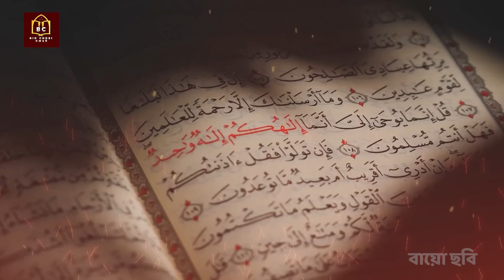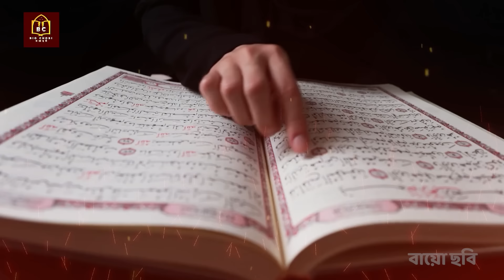বিবি রহিমা (আঃ) এর পূর্ণাঙ্গ জীবনী | Bibi Rohima History Bangla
হযরত আইয়ুব (আঃ) সালামের স্ত্রী বিবি রহিমা (আঃ)। আল্লাহর নবী হযরত আইয়ুব আলাইহিস সালামের ধন-সম্পদ, সন্তান-সন্ততি, ক্ষেত-খামার ও বাগ-বাগিচা সবই ছিল। কিন্তু আল্লাহ তাআলা তাঁকে আর্থিক, দৈহিক ও সন্তানের দুঃখ-কষ্টে পতিত করেন। তাঁর ওপর আল্লাহর পরীক্ষা আসে, এবং তার সবকিছুই ধ্বংস হয়ে যায়। তার সম্পূর্ণ দেহ কুষ্ঠরোগে ভরে যায়। সবাই হজরত আইয়ুব আলাইহিস সালামকে ছেড়ে গেলেও বিবি রহিমা তাঁকে ছেড়ে যাননি। তিনি স্বামীর সেবায় এমন ধৈর্যের পরিচয় দিয়েছেন যে আল্লাহ তাকে ইসলামের ইতিহাসে প্রসিদ্ধ করেছেন। বিবি রহিমা হিসেবেই তিনি সর্বাধিক পরিচিত।

=বিশেষ দ্রষ্টব্য=
এ ভিডিওতে কোনভাবেই কোন ব্যক্তি কিংবা কোম্পানি কিংবা এ সংশ্লিষ্ট কোন কিছুকেই কোন ভাবেই ক্ষতিগ্রস্থ করা’কে সমর্থন করে না কিংবা সেই উদ্দেশ্য রাখে না। তাই উল্লেখিত কোন পক্ষ যদি ক্ষতিগ্রস্থ হয়, তবে তা নিতান্তই কাকতালীয় ও অনিচ্ছাকৃত। সে জন্য পূর্বেই বিনীত ক্ষমাপ্রার্থী।